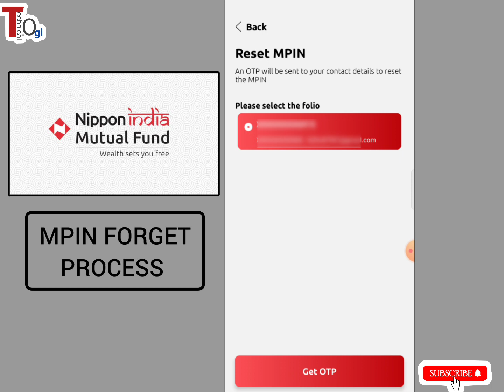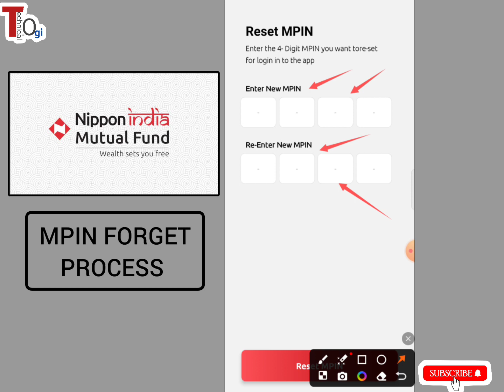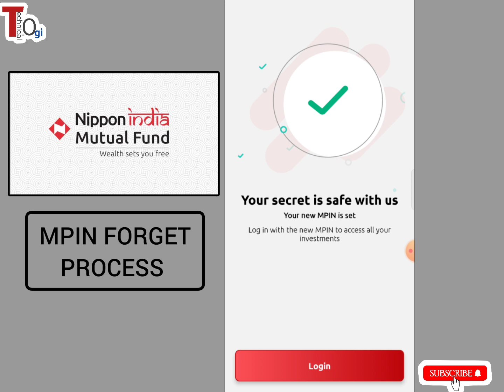how to reset mpin in nippon india mutual fund app | MPIN forgot in Nippon mf app | 2024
About this Video  : Dosto is video maine btaya hai ki Nippon india mutual fund app me agar mpin ko bhul gaye hai tu mpin ko reset ya forgot kaise karte hai , mpin forgot process ko Nippon mf app me full process btaya gya hai in hindi.

Mpin Reset And Forgot Process in Nippon india mutual  fund app 2024

Question Covered in this Video :

how to reset mpin in nippon india mutual fund app
MPIN forgot kaise kare in Nippon app
Mpin password ko reset kaise kare in Nippon india mutual fund app
How to reset mpin in Nippon india mf app
How to invest in Nippon india mutual fund app
Start sip by Nippon mf app
Money withdrawal process
SIP cancel process

Importent Video For Nippon India Mutual fund App :-

What Is A SIP?
A SIP or Systematic Investment Plan is a method to create wealth. However, unlike other avenues, this one is more convenient.

Through SIP you can invest a predetermined amount regularly, without the burden of investing a huge amount at once. It could be weekly, monthly or quarterly, whatever suits you best.

But why would such a periodic investment method be helpful?

Let's see:
a) It inculcates financial discipline and regular saving habits.
b) It eliminates the hassle of managing market fluctuations.
c) Your investments are made automatically at regular intervals. No additional effort needed.

Here's more detail on what makes SIP such an attractive investing method.

- Above Information Source By Nippon India offical Website

Tag for reference : how to reset mpin in nippon india mutual fund app,MPIN forgot kaise kare in Nippon app ,Mpin password ko reset kaise kare in Nippon india mutual fund app,How to reset mpin in Nippon india mf app,How to invest in Nippon india mutual fund app,Start sip by Nippon mf app,Money withdrawal process ,SIP cancel process,technical ogi, aman vimal,ogi online gyan,withdrawal process , sip edit & modify process, amount edit , how to start sip in Nippon mf app, investment stop kaise kare, stop autopay, Money withdrawal process,